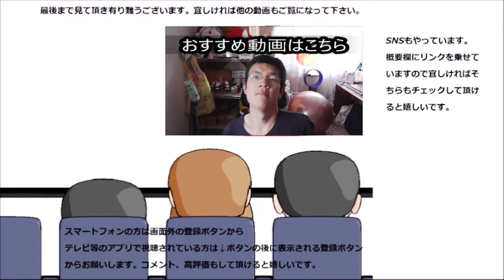ファミリーマート 照り焼きローストチキンを食べてみた。骨がいい味、出してますね～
ファミリーマート　照り焼きローストチキンを食べてみました。
骨付きなのが又いい味を出していますね～
かぶりつく！！
贈り物は此方まで↓
〒153-0042